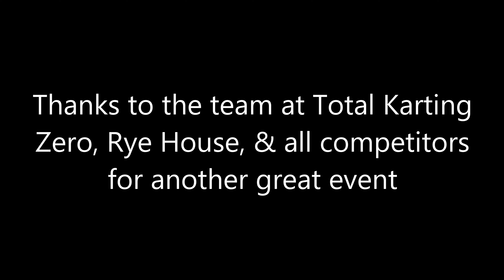Total Karting Zero Southern Round 5 2023 - Rye House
Total Karting Zero visited Rye House for Round 5 of the Southern series in 2023. Video shows clips from Saturday practice, track walks, cadet pre final and final plus podium. I was thrilled to get my first TKZ podium, and receive my trophy from founder, Rob Smedley.